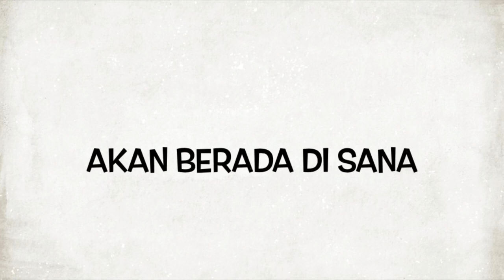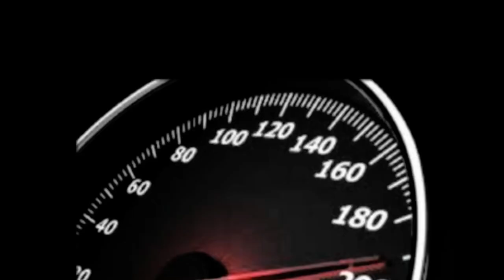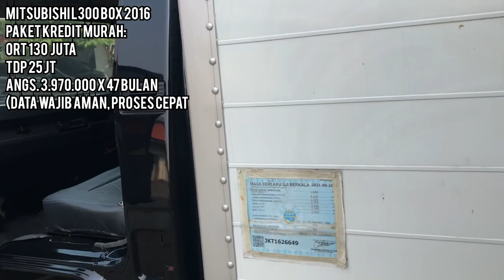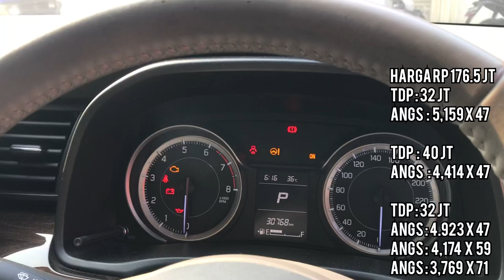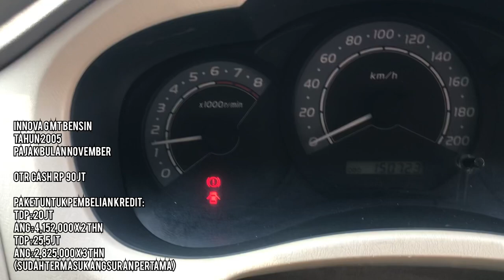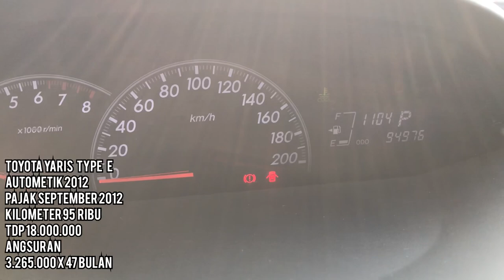UpDate Derosa Mobil Bekas Edisi AKHIR BULAN BANYAK Pilihan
UpDate Derosa Mobil Bekas
Edisi AKHIR BULAN BANYAK Pilihan

Suzuki Ertiga GX AT 2019

Honda CRV 2,4 AT 2013

Toyota Innova G MT Bensin 2005

Toyota Innova G MT Bensin 2007

Mitsubishi L-300 PU BOX Diesel 2016 (2unit)

Toyota Yaris E AT 2012

Daihatsu Xenia Li MT 2008

Terimakasih
Salam OTOMOTIVE

اَلْحَمْدُلِلّهِ